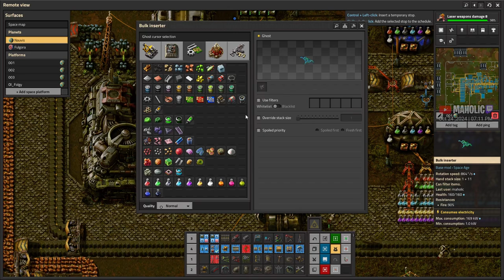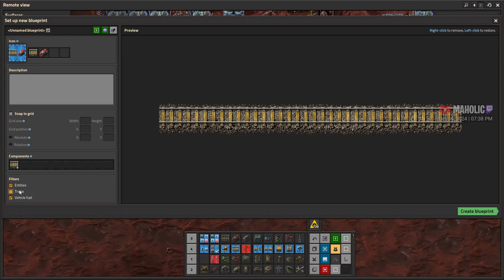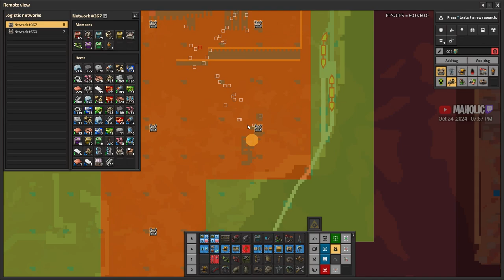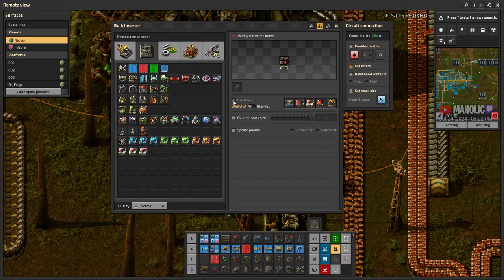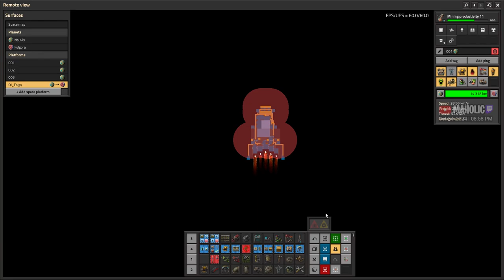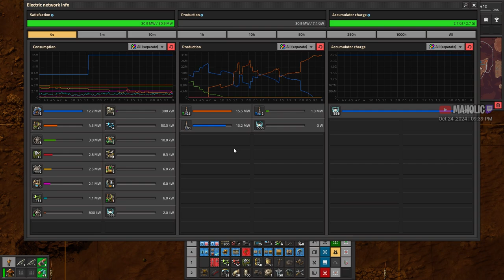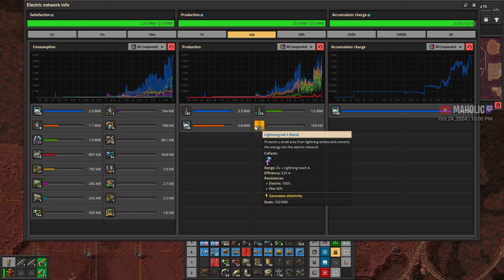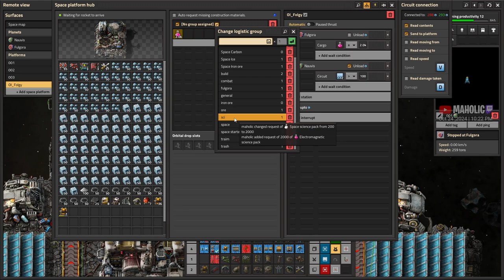Factorio DLC: Space Age | ➡️More Fulgora✅🚀 Epic Gameplay 🚀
Get Ready for the Highly Anticipated Factorio DLC: Space Age -  Disappear Time Moar Faster!
▼Click "Show More" for channel and community links, and more!

🔵 Mods 🔵
NONE

🔵 Chapters 🔵

00:00:00 Introduction
00:00:30 Factorio DLC: Space Age | ➡️✅🚀 Epic Gameplay 🚀
00:02:00 do
00:15:00 you
00:25:00 even
00:35:00 look
00:45:00 at
00:55:00 these
01:15:00 please
01:30:00 comment
01:45:00 below
02:05:00 ,
02:25:00 thank
02:45:00 you
03:05:00 for
03:25:00 your
03:45:00 time

🔵 Support Me

● Comment in the live chat and post any questions or requests on my videos.

🔵 Social Contact

I stream during these hours:

● Monday to Friday: 7pm to 10pm New Zealand Standard Time

● Western USA Time: 0am - 3am

● Western USA Time: 5pm - 3am

This YouTube channel is mostly dedicated to Gameplay videos.

▼Thank you for reading this far and for watching!▼

NONE